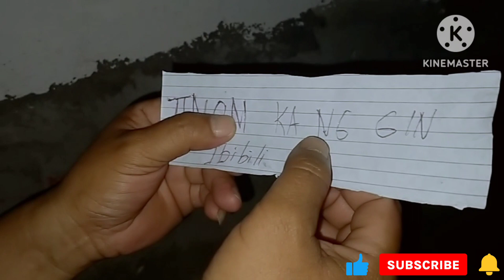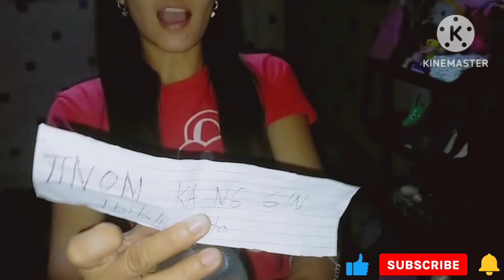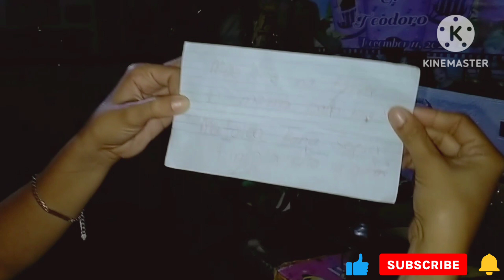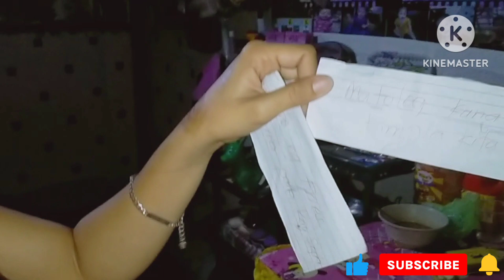PICK A PAPER challenge PARA KI PAPA JAYSON AT BABY SOFIA MATATAWA KA DITO WATCHTHIS HANGANGDULO😂